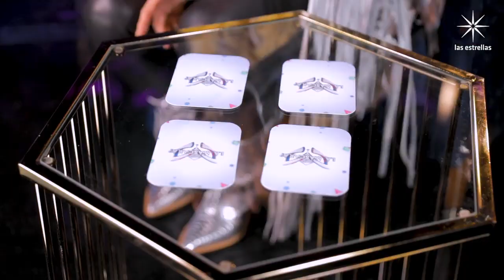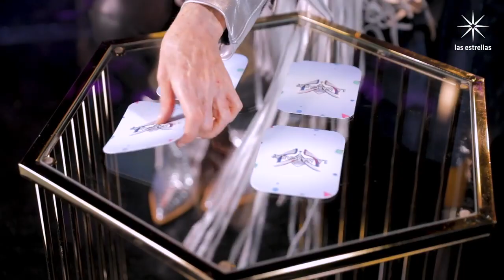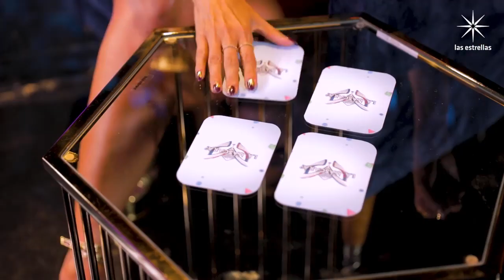¿Cómo andarán nuestros investigadores de su intuición? 🔮👀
¿Cómo andarán nuestros investigadores de su intuición? Vamos a ver si traen el corazón en sincronía con la adivinación 🔮👀

Nos vemos mañana en el gran inicio de la nueva temporada de ¿QuiénEsLaMáscara? a las 8:30 p. m. MEX